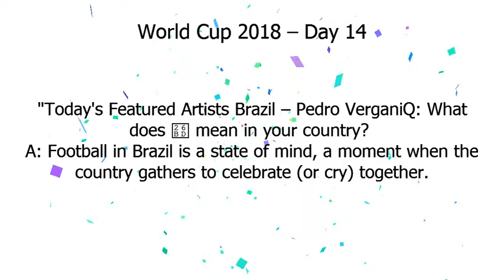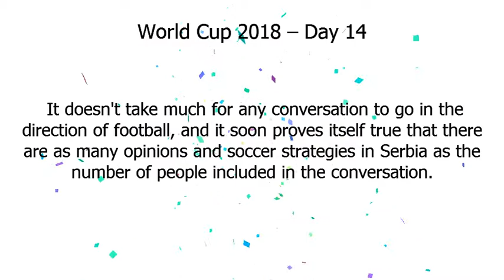Светско првенство у фудбалу 2018. | Светско првенство у фудбалу 2018. - 14. дан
Google Doodle :
Светско првенство у фудбалу 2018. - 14. дан
Светско првенство у фудбалу 2018.
World Cup 2018 – Day 14

The 2018 FIFA World Cup in Russia is underway! Over the next month, players from the men's national teams of 32 countries will compete for top rank across 12 venues in 11 cities around the country.
 With a total of 64 matches (and plenty of GOOOALS!), the games will culminate at Luzhniki Stadium in Moscow on July 15.
"Today's Featured Artists Brazil – Pedro VerganiQ: What does ⚽ mean in your country?
A: Football in Brazil is a state of mind, a moment when the country gathers to celebrate (or cry) together.
 It is an expression of an important part of our culture; it is art, rhythm, dance, hard work, teamwork, and a dash of cheekiness.
 Costa Rica – Elizabeth ArgüelloQ: What does ⚽ mean in your country?
A: In Costa Rica, soccer makes us believe in ourselves, that there are no goals that can not be achieved.
 Football is dreaming big.
 We are a small country that achieves very great things.
 There are no limits, everything is possible! Germany – Sua BalacQ: What does ⚽ mean in your country?
A: It is part of our culture and has played an important role in German history.
 Germany breathes and lives football, especially during the World Cup.
 Mexico – Valeria AlvarezQ: What does ⚽ mean in your country?
A: In Mexico, soccer is passion, tradition, and magic.
 When the game starts, only one thing matters: the ball – more powerful than any social barrier.
 It doesn't take much for any conversation to go in the direction of football, and it soon proves itself true that there are as many opinions and soccer strategies in Serbia as the number of people included in the conversation.
 And they're all right :) South Korea – Subin YangQ: What does ⚽ mean in your country?
A: Soccer has been and remains as one of the favorite sports of Korean people.
 We tend to look at soccer matches and see beyond a sport.
 When the soccer team wins a game, people also feel the pride for the country surge.
 Soccer, like many other sports, really brings Korean people together in unison, and the performance of the national team at the 2002 World Cup still remains as a legend for many people in Korea.
  Sweden – Linnea Sterte Switzerland – Chragi FreiQ: What do you hope people take away from your Doodle?
A: If this doodle doesn't boost the team into the final it will at least boost our sausage sales.
 Early sketches and drafts of the illustrations below
Brazil

Costa Rica

Germany

Mexico

Serbia

South Korea

Sweden

Switzerland.